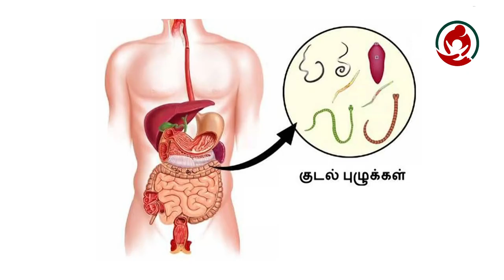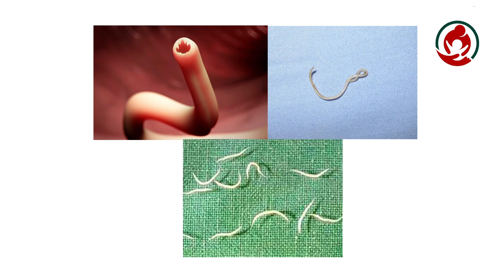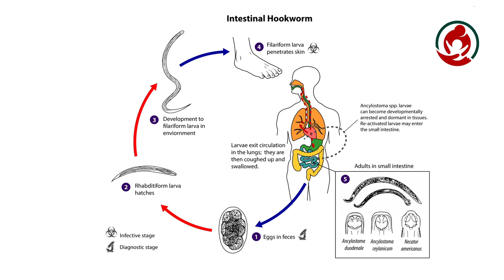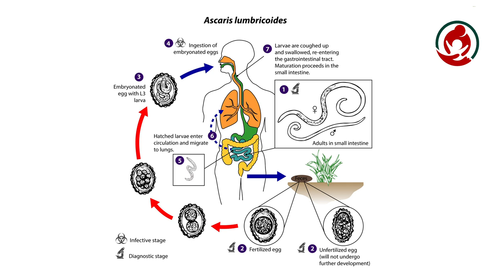குடல் புழுக்கள்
குடல் புழுக்கள் குழந்தைகளுக்கு அதிகமாக பாதிப்பை உண்டுபண்ணும் பெரியவர்களைநும் பாதிக்கக்கூடிய தன்மைஉண்டு .குடல் புழுக்கள் என்று ஒரு வார்த்தையில் சொன்னாலும் அதில் மனிதனை பாதிக்கக்கூடிய குடல் புழுக்கள்நிறைய இருக்கின்றன.அவைகளில் முக்கியமான சிலவற்றை இப்போது பார்ப்போம்

சாதாரணமாக குழந்தைகளுக்கு முகத்தோல் வெள்ளையாக இருந்தால் அனைவரும் சொல்லக்கூடிய ஒரே மருந்து குடல் புழு மருந்து.  இது திரவ மருந்தாகவும் மாத்திரையாகவும் கிடைக்கிறது .கிராம சுகாதார செவிலியர் முதல் குழந்தை நல மருத்துவர் வரை அனைவரும் தருகிறார்கள். அரசு மற்றும் தனியார் மருத்துவமனைகளிலும் மருந்து கடைகளிலும் சுலபமாக கிடைக்கக்கூடிய மருந்து அல்பெண்டசோல் என்ற குடல்புழு மருந்து.
இந்த குடல் புழுக்களில் முக்கியமானது கொக்கிபுழு. வளரும் குழந்தைகள் விடலைப் பருவத்தினர் மற்றும் பெரியவர்களுக்கு இரத்தசோகையை உண்டாக்குவதில் இதன் பங்கு அதிகம் சிறுகுடற் பகுதியில் இருக்கும் இந்தப் புழு ரத்தக் கசிவினை ஏற்படுத்துகிறது சத்துக்கள் உறிஞ்சப்படாமல் தடுக்கிறது

அடுத்தது ஊசிப் புழு. உலகத்தின் எந்த மூலையிலும் ஏழை  பணக்காரன் என்ற  வேறுபாடின்றி எளிதில் பரவக்கூடிய தன்மை உடையது இதன் முட்டை மலக்குடலின் ஆசன வாய்ப்பகுதியில் இருக்கும்.  ஊசிப் புழு இரவு நேரத்தில் வெளியே வரும் போது ஆசன வாய்ப்பகுதியில்அரிப்பு ஏற்படுவதால் குழந்தை  கையை வைத்து சொரிந்து பின் அதே கையை சரியாக க் கழுவாமல் , உண்ணும்் போது மறுபடியும் நோய்த்தொற்று ஏற்படுகிறது. ஊசிப் புழுக்களுடைய முட்டைகள் விழுங்கப்பட்ட பின்  உணவுக்குழாயில்  குஞ்சாகப் பொரிந்து மறுபடியும் புழுக்களாக மாறுகின்றன

அடுத்தது ஒரு உருண்டைப் புழு. இதன் முட்டை     அசுத்தம் கலந்த உணவின்ன் மூலமாக குடலை அடைகிறது. சில வேளைகளில் இரைப்பையிலிருந்து மேலே ஊர்ந்து வந்து நுரையீரலுக்கும் வந்து சேருகிறது அந்த நேரங்களில் இருமல் நுரையீரல் பிரச்சனை சுவாசக்கோளாறு வாந்தியில் புழுக்களாக வருதல் ஆகியவைகளை உருண்டைப் புழு ஏற்படுத்துகிறது. பந்துபோல சுருண்டு குடல் அடைப்பை யும்  ஏற்படுத்தும் வயிற்று வலியும் விடாமல் வரலாம்.